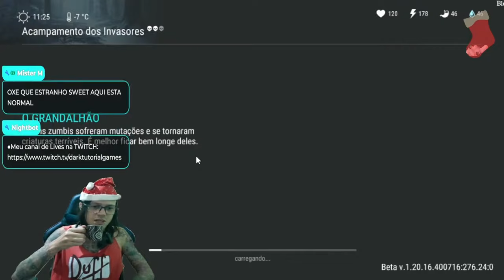●ACAMPAMENTO DOS INVASORES NOVO EVENTO DE NATAL!! 👁 ATUALIZAÇÃO Last Day On Earth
▬▬▬▬▬▬▬▬▬▬▬ஜ۩۞۩ஜ▬▬▬▬▬▬▬▬▬▬▬▬▬

Deixe o Like - 00:00
SE INSCREVA E DEIXE O LIKE  - 12:00